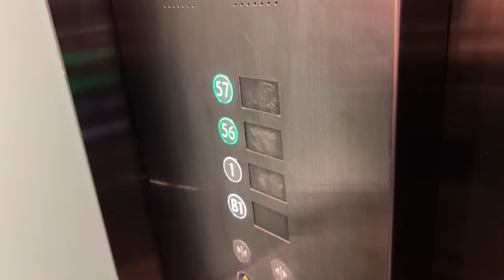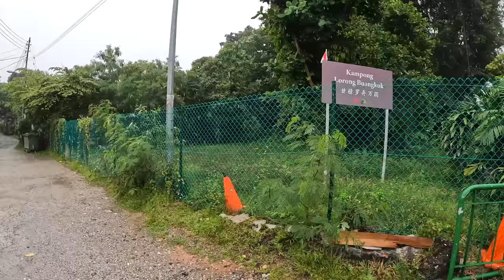50km ದೇಶ ಸಿಂಗಾಪುರ್ ಯಾಕೆ ಫೇಮಸ್ಸು ..? | Last village of Singapore | Dr Bro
The Merlion is the official mascot of Singapore. It is depicted as a mythical creature with the head of a lion and the body of a fish. Being of prominent symbolic nature to Singapore and Singaporeans in general, it is widely used to represent both the city state and its people in sports teams, advertising, branding, tourism and as a national personification.

Supertrees are the 18 tree-like structures that dominate the Gardens' landscape with heights that range between 82 ft and 160 ft. They are vertical gardens that perform a multitude of functions, which include planting, shading and working as environmental engines for the gardens.
The Cloud Forest replicates the cool moist conditions found in tropical mountain regions. "Cloud Mountain", accessible by an elevator, and visitors will be able to descend the mountain via a circular path where a 115 ft waterfall provides visitors with refreshing cool air.

Marina Bay Sands  is an integrated resort fronting Marina Bay in Singapore.The complex includes three towers topped by a connecting 340-metre-long (1,120 ft) SkyPark with a capacity of 3,902 people.
Kampong Lorong Buangkok  is a village located in Buangkok in Hougang, Singapore. Built in 1956, it is the last surviving kampong located on Singapore Island in the 21st century.

Thian Hock Keng is a temple built for the worship of Mazu, a Chinese sea goddess, located in Singapore. It is the oldest and most important temple of the Hokkien people in the country. Another shrine at the back is Buddhist dedicated to Guanyin, the Mahayana Buddhist bodhisattva of mercy.